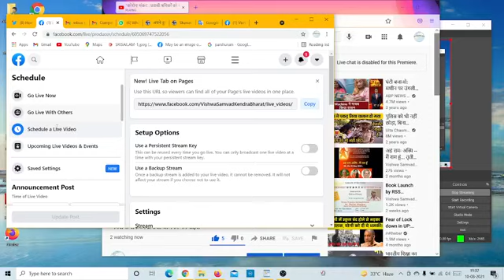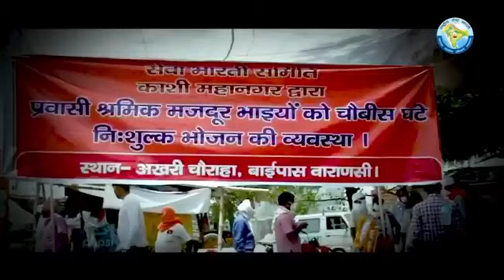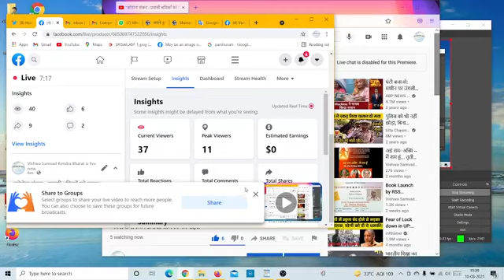प्रवासी मजदूरों के लिए राहत कार्य ।। short film । chitra sadhna